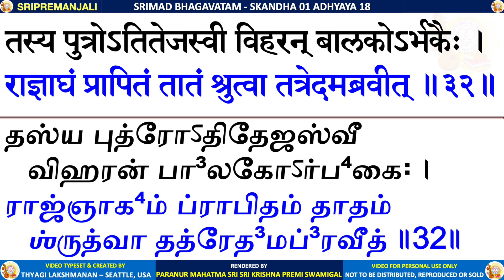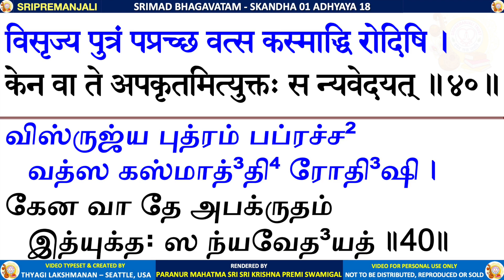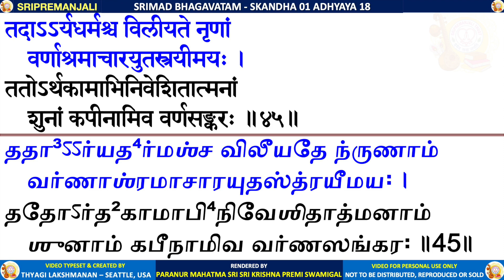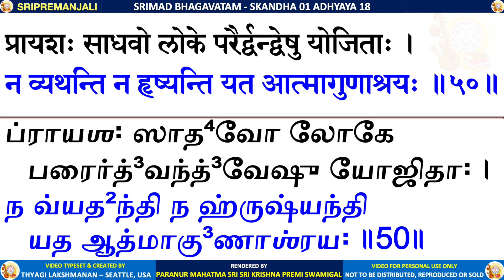01.18 - SRIMAD BHAGAVATAM - KRISHNA PREMI ANNA - SKANDHA 1 CHAPTER 18 - TAMIL & SANSKRIT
SRIMAD BHAGAVATAM - SKANDHA 1 ADHYAYA 18 -  Mahārāja Parīkshit Cursed by a Brāhmaṇa Boy